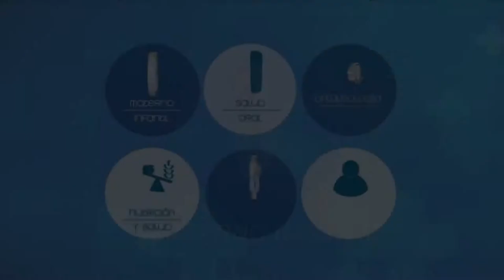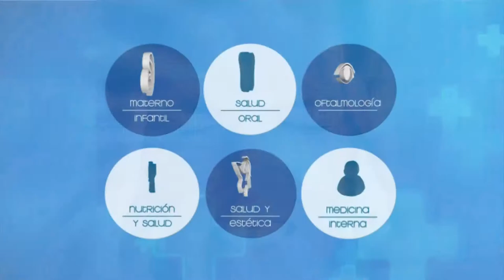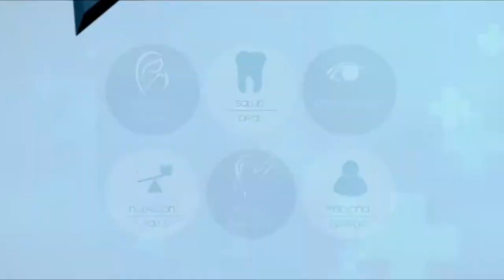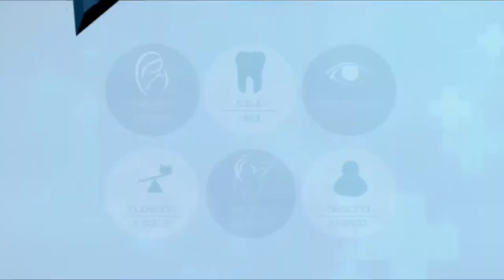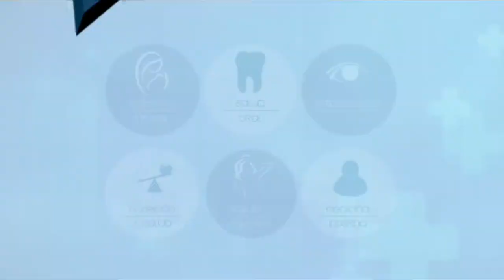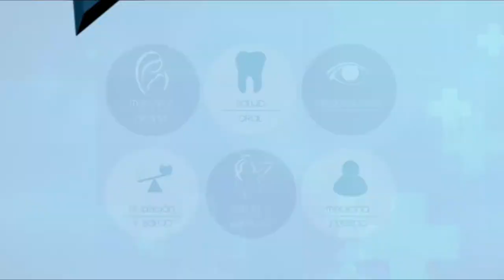VIVA MEJOR | TRASTORNO DEL EQUILIBRIO